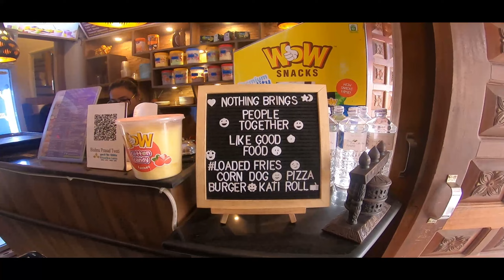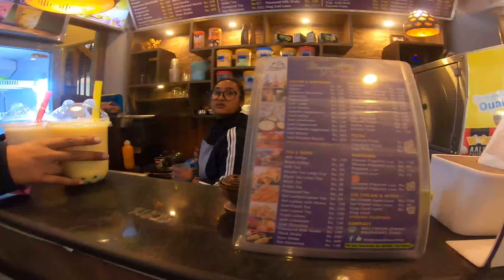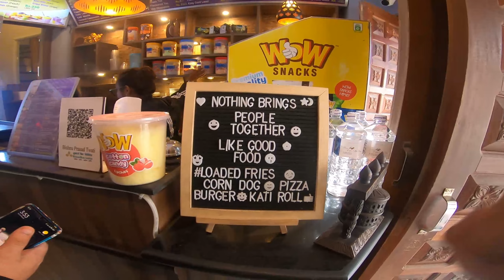Bhaktapur ma Subscriber sanga vhet vayo❤️ || Vlog-59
Hello and namaste everyone hamro finally 1k+ subscriber complete vhaiako xa. Thankyou so much for the love and support it really means a lot, so yo vlog ma chai bhaktapur gayera food hunt gariyo ani rn luffy sanga ni masta ghumiyo, video ekdam nai ramilo xa pura hernu hola,Yo Video banauna ra edit garnu ni last mehanat gareko xuh so that hajur haru lai hernu ni ramilo lagos vanera hope video maan parxa hola so sabhai jana le pura herdinu hola

My Pc Specs :
PROCESSOR: Ryzen 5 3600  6-Core Processor
RAM-:16 GB 3600 MHz
GRAPHICS CARD: RTX 1050 Ti
MOUSE: Dell optical mouse
KEYBOARD: Hi-Tech HTI 200 Gaming Keyboard
WEBCAM: Rapoo C260 1080 Full-HD USB WebCam
HEADPHONE :Redragon H120

Camera I use : Go pro Hero 7 black

Mic : Boyyah mic

Music From : Anxmus Music and Akash khadka